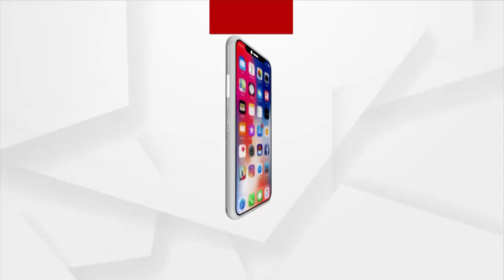Matantara: MGNREGA Scam, Misappropriation of Public money | Argus News